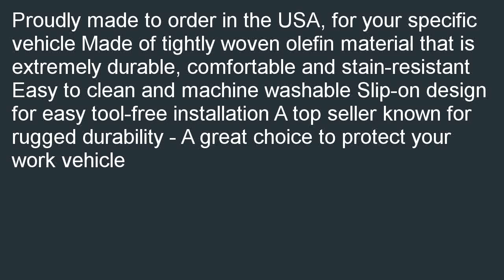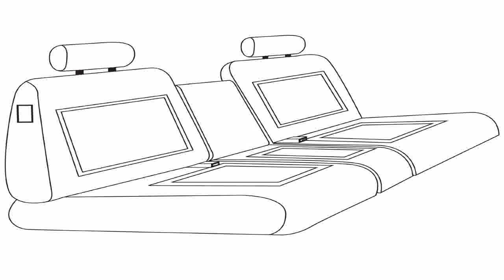Saddleman Custom Made Front Bench Backrest Seat Cover Saddle Blanket Fabric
Sales-priced  B000KE6C1W/? Saddleman Custom Made Front Bench / Backrest Seat Cover - Saddle Blanket Fabric (Brown) in stock. Best price for: Saddleman Custom Made Front Bench / Backrest Seat Cover - Saddle Blanket Fabric (Brown).